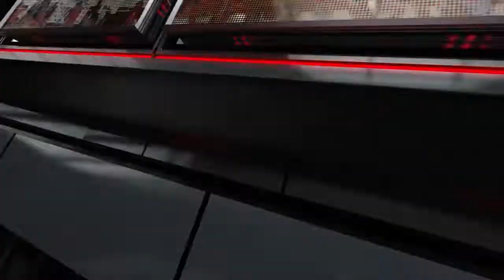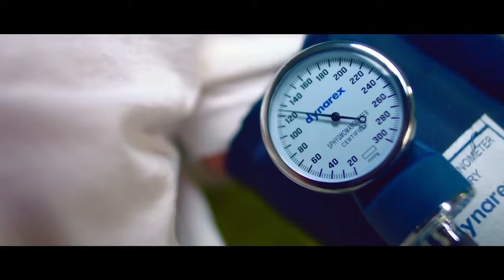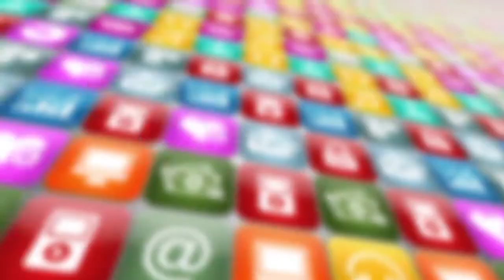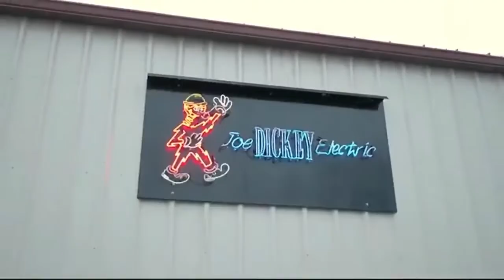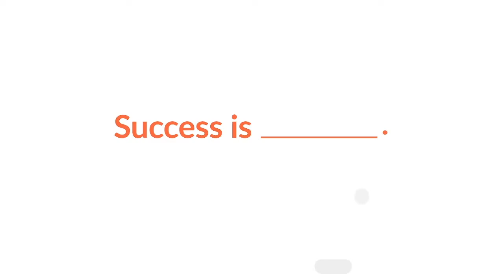Fitch Volleyball vs Western Reserve